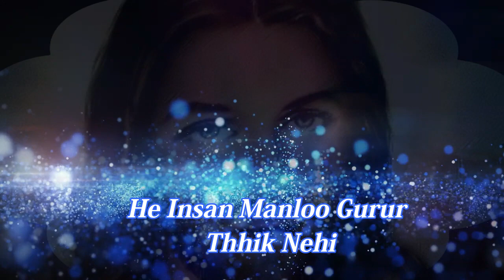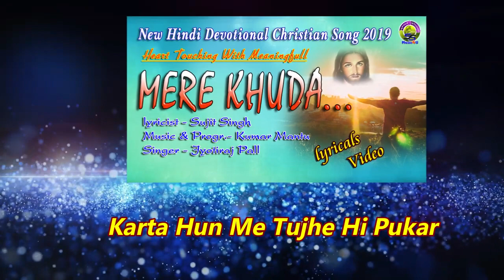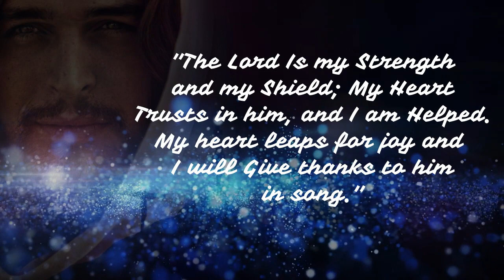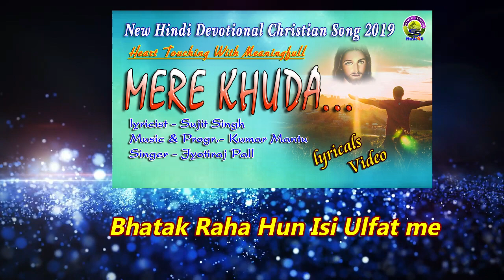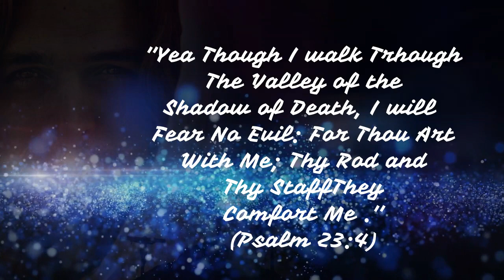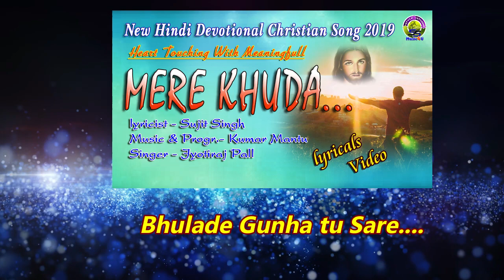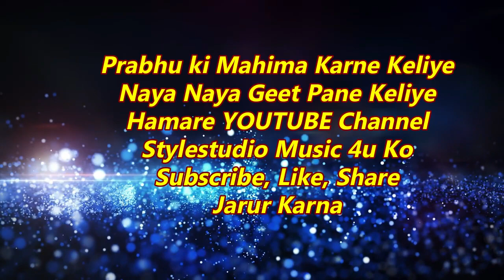KARTA HOON MEIN|| NEW HINDI CHRISTIAN SONG 2019 || JYOTIRAJ PALL || stylestudio music4u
hii. wel come to our youtube channel
''stylestudio music 4u''
PRAISE THE LORD This is new hindi jesus christi lyricals song 2019, suniye aur ishumashiki mahima kijiye Thannk you.

thank you ''PRAISE THE LORD''